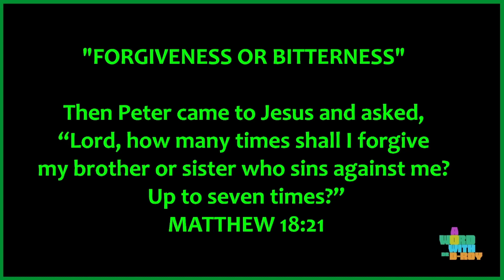"Forgiveness or Bitterness" | A Word with Dr. D Roy